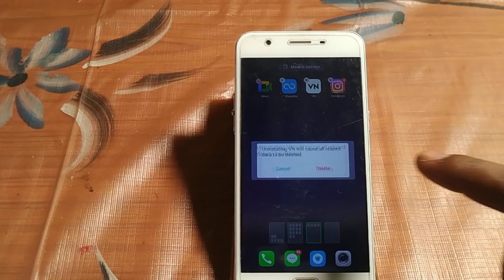how to uninstall apps Vivo y53